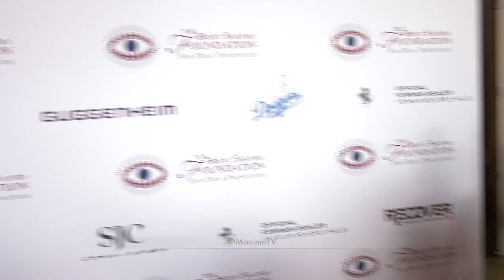Lala Kent and Flavor Flav "Brent Shapiro Summer Spectacular 2023" Red Carpet Arrivals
B-Roll Footage: Bravo’s Vanderpump Rules star Lala Kent and rapper Flavor Flav on the red carpet at the Brent Shapiro Foundation Summer Spectacular event held at the Beverly Hilton Hotel in Los Angeles, California USA on September 30, 2023.